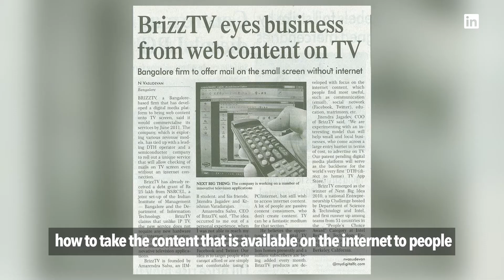Second Innings | Amarendra Sahu, CEO & Co-founder, Nestaway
Watch the conversation between our editor, Disha Sharma and the CEO and co-founder of Nestaway, Amarendra Sahu, as he talks about his journey of becoming a successful entrepreneur. With no loss of enthusiasm, after his first startup gave up, he kept moving forward to climb the ladders of success.